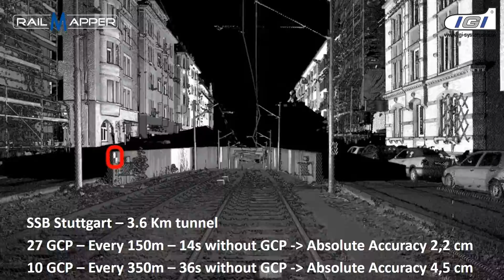Tunnelscanning with IGI RailMapper at SSB Stuttgart with 2cm absolute accuracy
Case Study on Mobile Mapping without GNSS and 2cm absolute accuracy.
IGI RailMapper was used to scan a 3.6 Km tunnel at SSB Stuttgart. With the new TERRAoffice software release which uses complete GNSS/IMU processing corrections an accuracy of 2.2cm could be acieved with only few GCP every 150m!